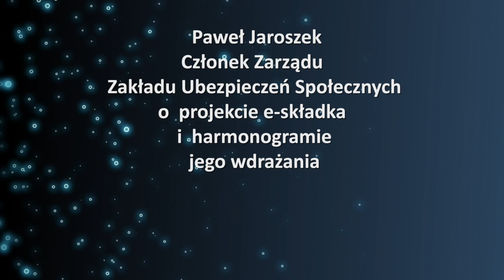XII KGE 2017: Paweł Jaroszek – Zakład Ubezpieczeń Społecznych